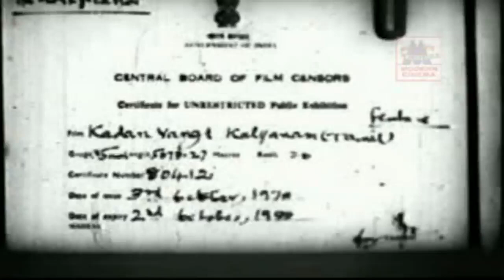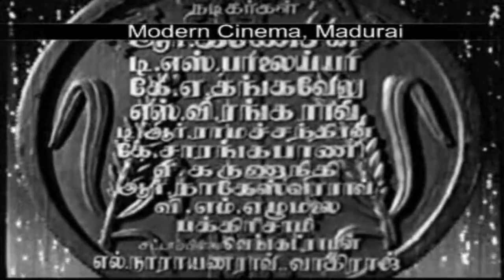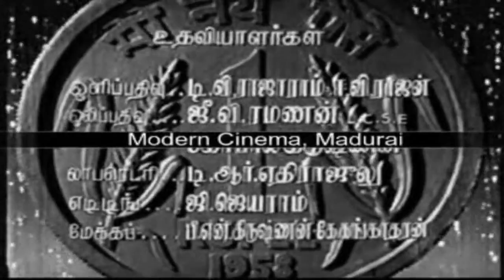Kadan Vaangi Kalyanam Movie | ஜெமினி சாவித்திரி நடித்த எங்கிருந்து வீசுதோ போன்ற பாடல் நிறைந்த படம்